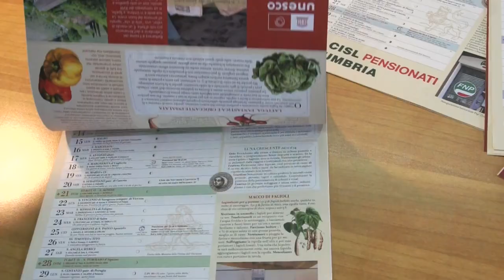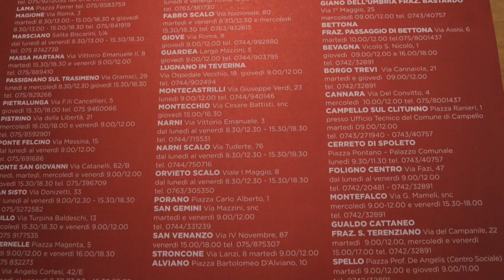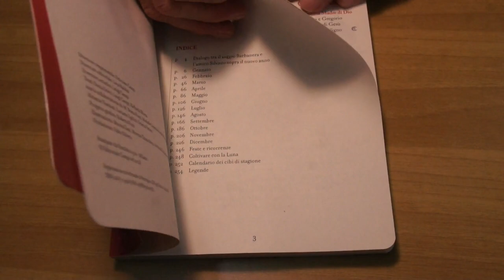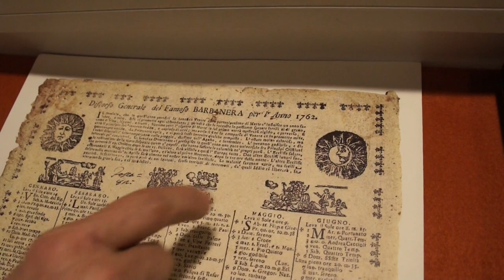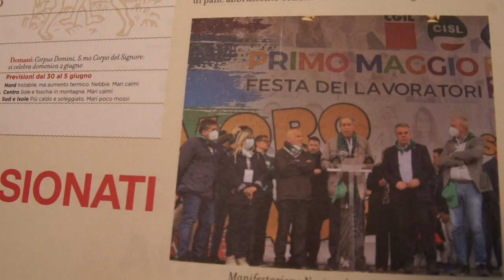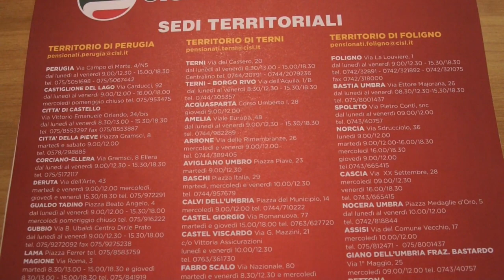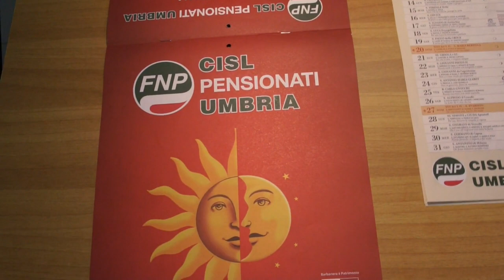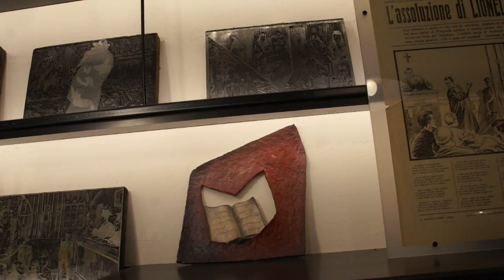Intesa tra Fnp Cisl Umbria e Barbanera, il famoso calendario gratis a tutti gli iscritti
L’intesa tra il prestigioso e popolarissimo* Calendario Barbanera* e la *FNP (Federazione Nazionale Pensionati) Cisl dell’Umbria* è al centro di questa puntata de “Le Interviste", andata in onda in queste due settimane nelle Tv delle regioni del centro Italia.
*Barbanera è stato proclamato patrimonio Unesco* ed è il nome dell’almanacco e del calendario più noti d’Italia. Ma è anche un mondo di valori, uno “stile di vita”, è l’armonia del buon vivere alimentato dai gesti di ogni giorno, di cui svela la semplice straordinarietà.
I calendari Barbanera per la Fnp Cisl dell’Umbria riportano il logo dell’organizzazione sindacale, l’indirizzo e gli altri recapiti di tutte le numerose sedi Fnp-Cisl nella regione e, all’interno, foto con momenti significativi delle numerose iniziative svolte dall’organizzazione sindacale Cisl dei pensionati nel 2023. Nelle sedi della Fnp-Cisl dell’Umbria il Calendario Barbanera è già in distribuzione gratuita agi iscritti dell’organizzazione sindacale.
“Siamo molto contenti di questa iniziativa – afferma Luigi Fabiani – Segretario Generale Regionale FNP Cisl – perché ci permette di dare in omaggio ai nostri iscritti un prodotto di assoluto prestigio e utilità rafforzando il rapporto con la nostra base. Non a caso, oltre al logo e a delle foto dei momenti salienti delle nostre iniziative bel 2023, nell’ultima pagina ci sono gli indirizzi delle sedi Fnp Cisl in Umbria”.
Gli intervistati: *Luigi Fabiani*, Segretario Generale Regione FNP Cisl Umbria; *Luca Baldini*, Amministratore Delegato di Editoriale Campi, la società che cura tutta la filiera della realizzazione del calendario e dell’almanacco; *Francesco Ferroni*, Segretario Generale territorio di Perugia FNP Cisl; *Paolo Conti*, Segretario Generale territorio di Terni; *Sante Fraccalvieri*, Segretario Generale territorio di Foligno FNP Cisl.